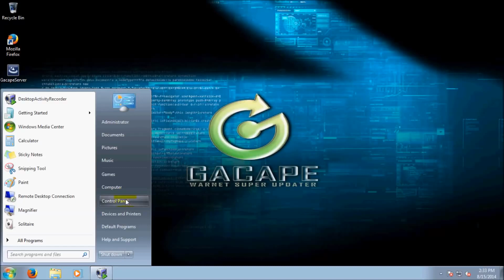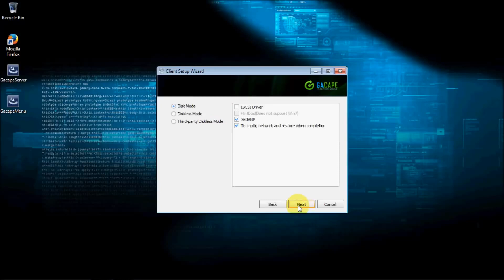Tutorial Install Gacape Menu